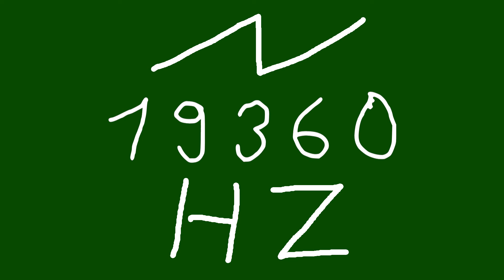19360 hz saw